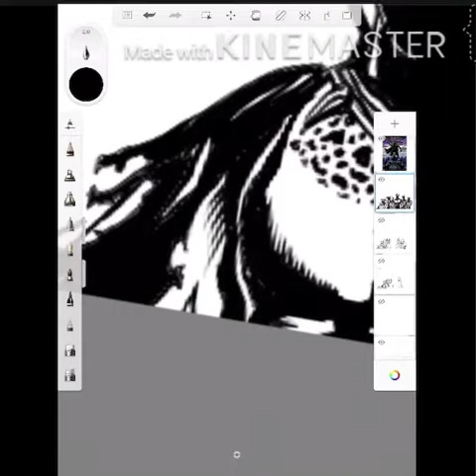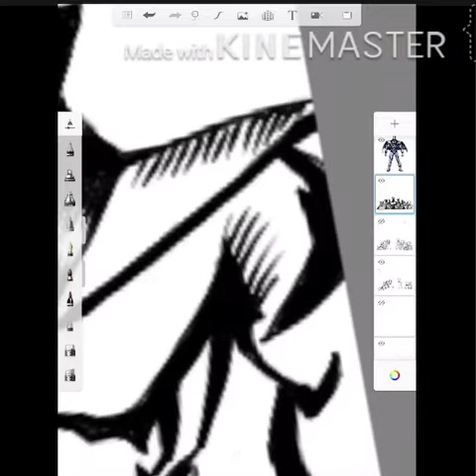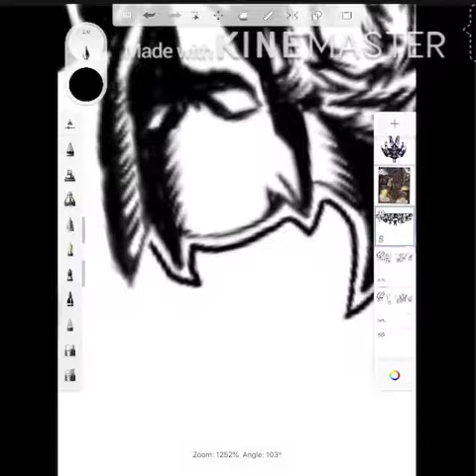Drawing all black panthers !!!!Finally finished!!